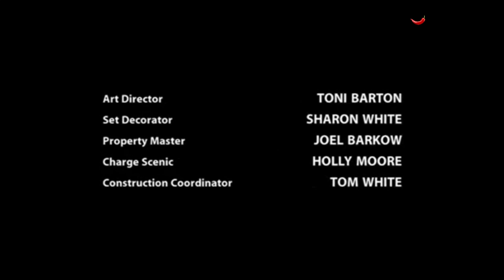SHERRI | Episode 3: Thrown for a Hoop | TV Serie | E.G Media Productions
When Sherri cant reach Kevin by phone to confirm hes picking up a basketball hoop for Bos birthday, she tries unsuccessfully, to sneak out of work and buy it. Already overwhelmed, Sherri is asked to take on Celias workload when the president of the Ministers Wives comes to check up on her.

Language:
English

Written by:
Dave Flebotte, Cindy Caponera

Directed by:
Andrew D. Weyman